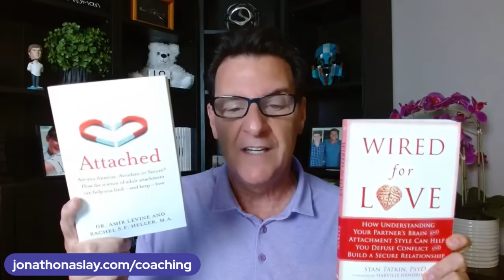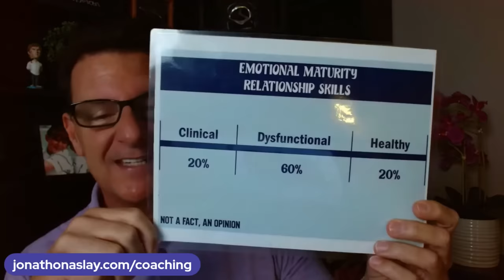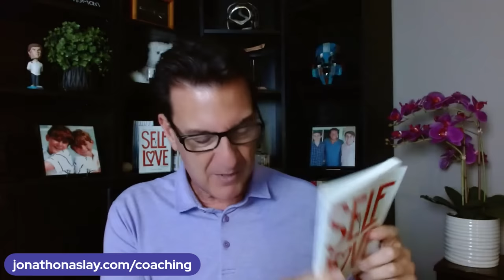Why A Man CHOOSES You Over ANOTHER Woman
If you are asking any of the following questions or searching for:

- Online dating
- Love Advice
- Love coach for women
- Dating advice
- Dating advice for women
- Dating coach
- Understanding men
- Relationship coach